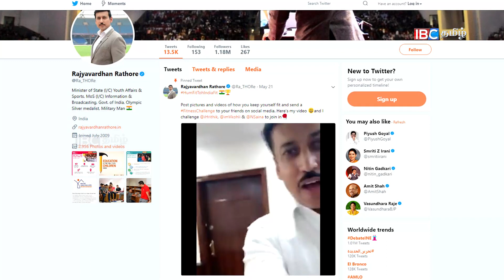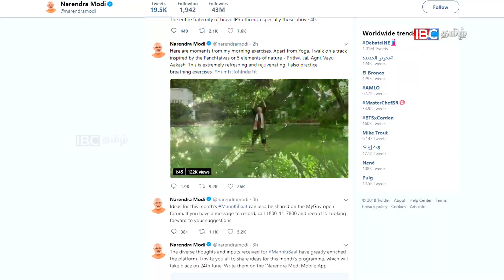ஃபிட்னஸ் வீடியோவை வெளியிட்டார் மோடி!! | Modi's FitnessChallenge Video | BJP Narendra Modi Video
ஃபிட்னஸ் வீடியோவை வெளியிட்டார் மோடி!! | Modi's FitnessChallenge Video | BJP NarendraModi Video | ModiVideo | ModiFitness | Modi FitnessVideo | ModiWorkout | Narendra Modi Workout | Modi Latest Video

Prime Minister Narendra Modi has accepted Virat Kohli's fitness challenge and shared his Workout video on Twitter